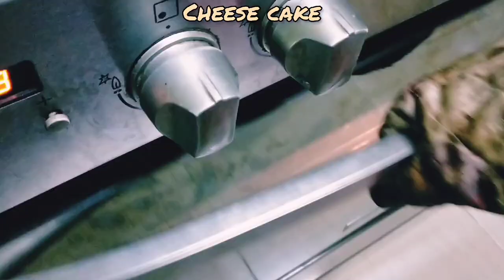Easy Cheese Cake || طريقة سهلة للشيز كيك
Ingredients:

1. 150g feta cheese, low salt
2. 50g unsalted butter (room temperature)
3. 1/2 cup milk (125 ml)
4. 4 egg yolks
5. 1 cup flour (150g)
6. 1 tsp. baking powder (5g)
7. 1 tsp. vanilla essence
8. 100g powder sugar
9. 4 egg whites

Size of baking dish 22 cm